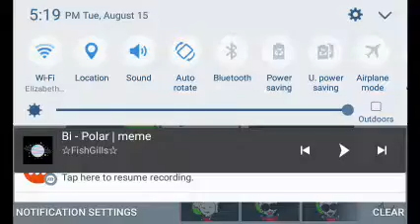Bi-polar meme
WHOO HOO